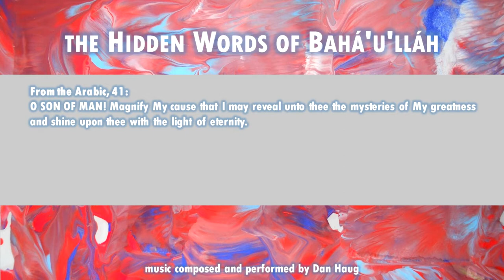The Hidden Words of Bahá’u’lláh: Arabic 41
From the Arabic, 41:
O SON OF MAN! Magnify My cause that I may reveal unto thee the mysteries of My greatness and shine upon thee with the light of eternity.

Available...